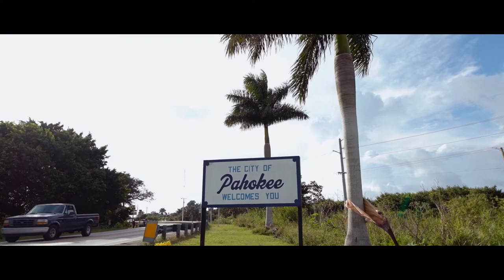Trailer - Outta The Muck | ATLFF22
Family, football and history come to life in an intimate portrait of the Dean family, longtime residents of the historic town of Pahokee, Florida. As we take a journey back home, with filmmaker Ira McKinley, to the land of sugarcane, he reconnects with his niece Bridget and nephew Alvin and explores their shared family history that spans seven generations. Told through stories that transcend space and time, OUTTA THE MUCK presents an intimate portrait of a community that resists despair with love, remaining fiercely self-determined, while forging its own unique narrative of Black achievement.